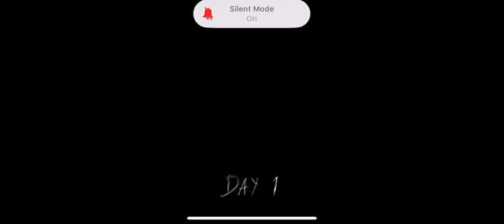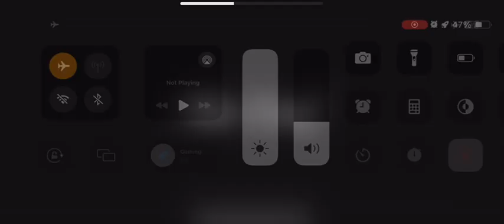Granny Nightmare Mode without hearing Sound!